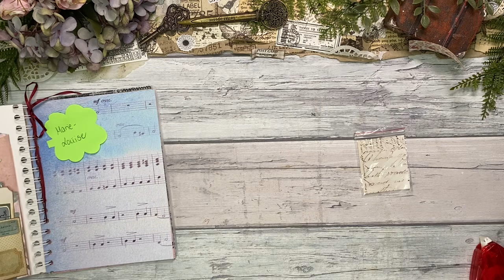Junk Journal / 6leute_5ephemera / Eure Einsendungen für April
Vielen Dank, dass ihr dabei wart
🌸 Sarah
🌸 Marie Louise
🌸 Ingrid
🌸 Ines
So schöne Ephemera sind hier mal wieder zusammen gekommen.
Ein echtes Träumchen ☺️💜

Gefallen Dir meine digitalen und handmade Produkte?
Dann besuch mich gern in meiner Papeterie.

Alle Einzelheiten zu Aktionen (6Leute5Ephemera Tausch/ ATC Tausch etc.)
Meinen Podcast kannst du Dir hier anhören:
  Amazon Verlinkungen * :
- Kleber mit Pinsel

Werkzeug und Material bei Ines finden (Herzempfehlung ohne Auftrag)